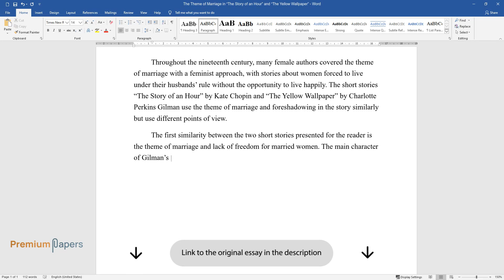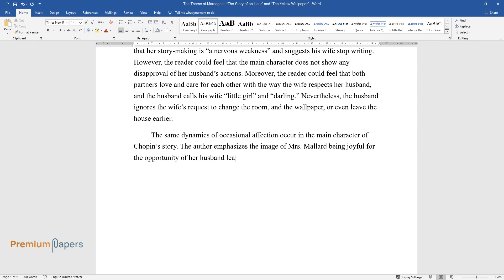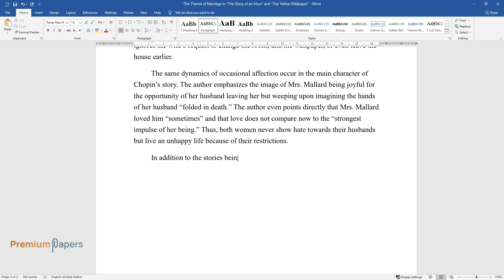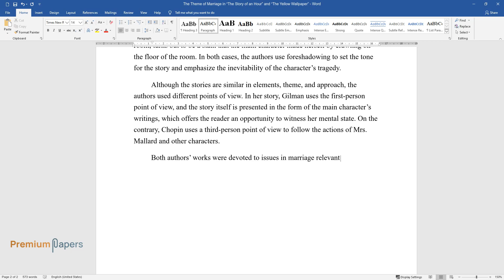The Theme of Marriage in “The Story of an Hour” and “The Yellow Wallpaper” - Essay Example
📝 Essay description: The short stories “The Story of an Hour” by Kate Chopin and “The Yellow Wallpaper” by Charlotte Perkins Gilman use the theme of marriage and foreshadowing in the story similarly but use different points of view.

ℹ️ Subjects: Linguistics & Literature
ℹ️ Words: 627
ℹ️ Pages: 3

📚 Reference list:
Chopin, Kate. “The Story of an Hour”. The Complete Novels and Stories (The Greatest Writers of All Time), by Kate Chopin, Book House Publishing, 2020, 817-821.
Gilman, Charlotte P. “The Yellow Wallpaper”. The Yellow Wallpaper, Herland, and Selected Writings, by Denise D. Knight and Charlotte P. Gilman, Penguin Books, 2009, 347-377.